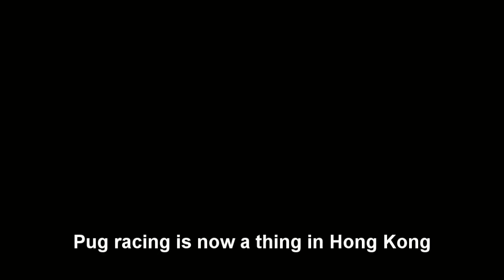Doggie Dash 2018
Too fast Too FURious!

Pug Racing and Wiener Chasing..

Things heated up over the weekend as Pugs and Wieners raced each other at the HK Doggie Dash!

The event raised money for Hong Kong Dog Rescue (HKDR), and gave entrants and their owners a good incentive to get in shape.

狗狗同主人一齊做運動，仲可以為Hong Kong Dog Rescue籌款，既健康又有意義！